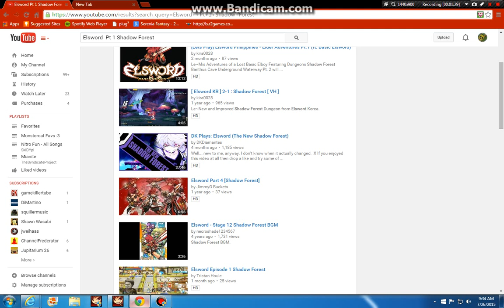sorry bout that